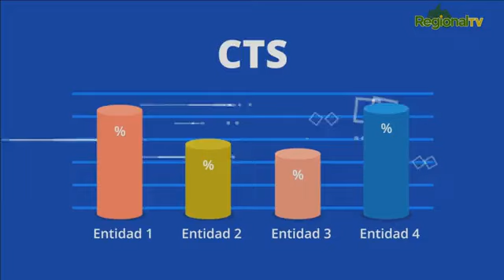Entrevista al Intendente Regional de Madre de Dios, Cristian Ibarra, vía Regional TV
Vía Regional TV